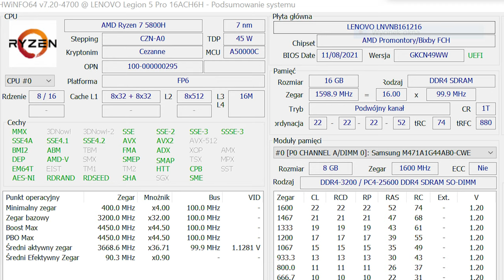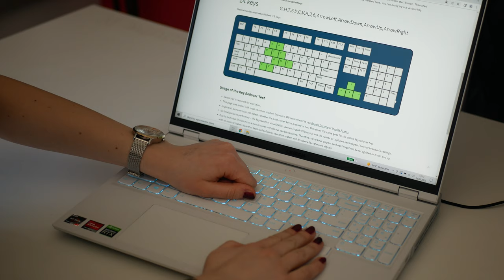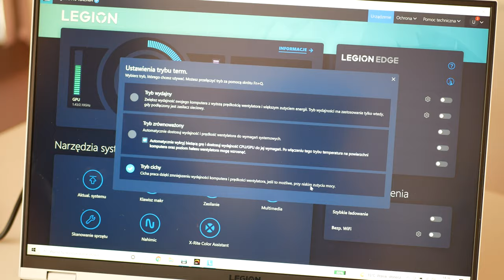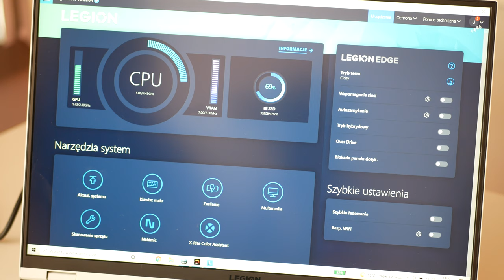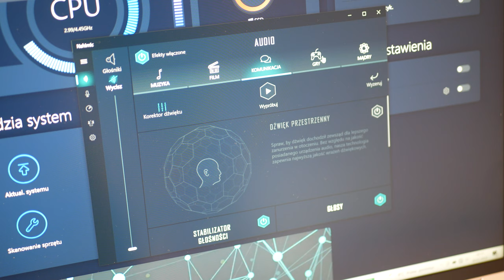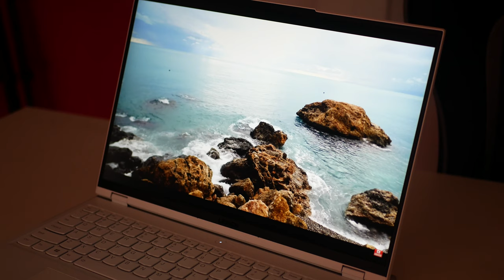PIĘKNY❤️ biały gamingowy laptop - Legion 5 Pro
Dziękuję za wsparcie i pomoc w rozwijaniu mojego kanału moim Patronom:
● Radosław P.
● Dariusz W.
● Hubert K.
● Krzysztof P.
● Paweł K.
● Karol Sz.

--- Jeśli chcesz bym złożyła i wybrała dla Ciebie części do komputera możesz napisać na na moją stronę na Facebooku lub skontaktuj się przez moją stronę internetową

--- Jeśli natomiast szukasz nowego laptopa, sprawdź moje aktualne zestawienie z polecanymi laptopami dla graczy lub odwiedź moją stronę internetową

Skróty czasowe:
00:00 - Wstęp
01:21 - Jakość wykonania
02:15 - Porty i złącza
03:16 - Klawiatura
04:04 - Matryca
04:53 - Specyfikacje
05:25 - Układ chłodzenia
07:17 - Lenovo Vantage
08:30 - Wydajność w grach
10:10 - Podsumowanie